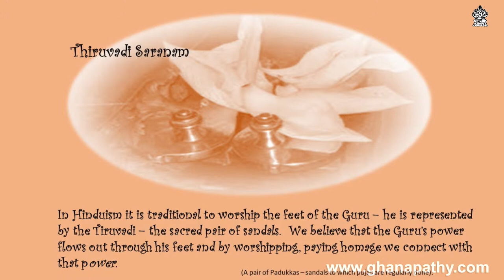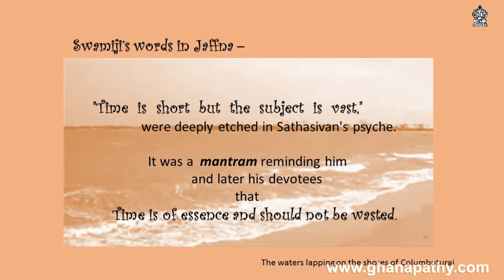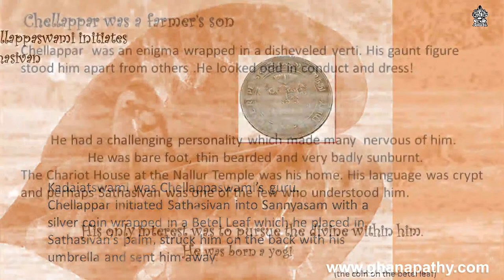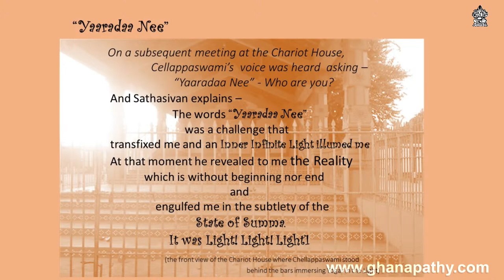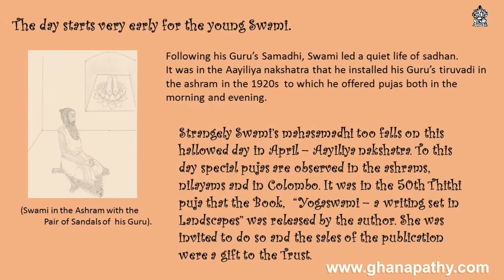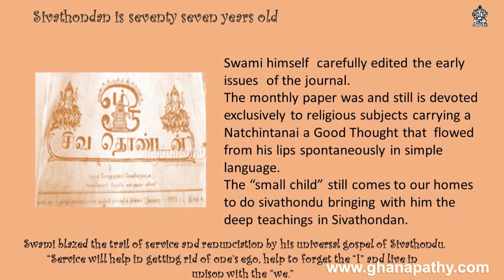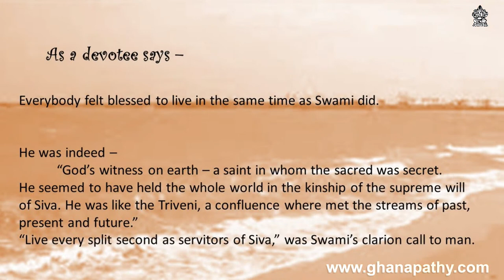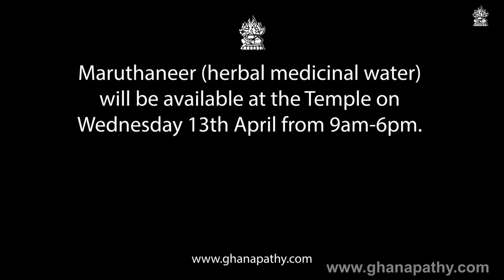Yogaswami Gurupoosai - Shree Ghanapathy Temple Live Stream - Monday 11th April 2022